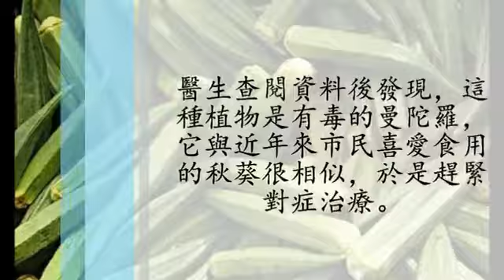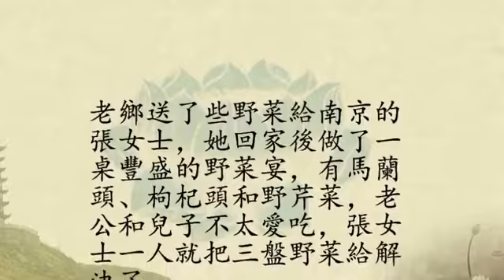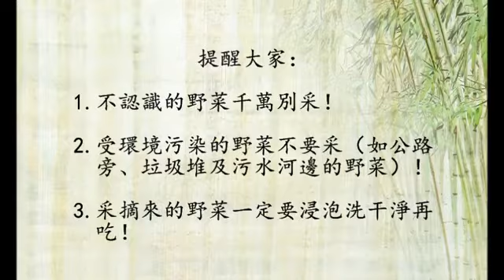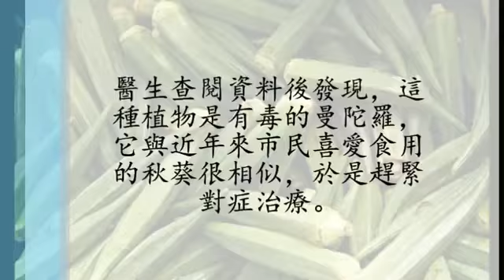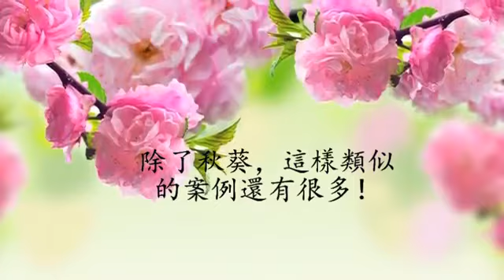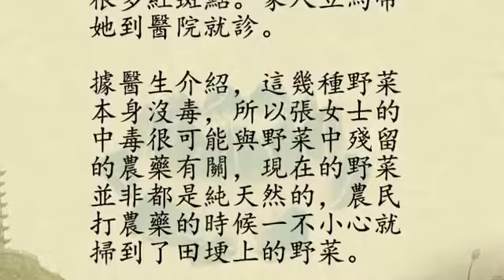吃了一盘“秋葵”，一家四口全部中毒! 这些毒野菜千万别吃！! 健康饮食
吃了一盤「秋葵」，一家四口全部中毒! 這個菜千萬別吃！ 透過影片洗滌心靈，希望大家跟我们一起“寻找健康人生”！ 喜歡我們的作品歡迎分享喔.

自己采到野菜不要随便吃，因为很有可能那个不是你想象中的菜哦！大家要小心。 近年来，秋葵成为大家餐桌上受宠食材。但有一种剧毒植物——曼.

10月5日下午，黃先生60多歲的母親吃完午飯後不久便心跳加快，血壓升高，瞳孔散大。 緊接著又發現父親和妻子也出現類似他母親的症狀。隨後，他.

【健康養生站】 顧名思義是一個分享健康與養生資訊的頻道。 從現代意義來說，“養生”指的是根據人的生命過程規律主動進行物質與精神的身心.

什麼人千萬不能吃秋葵？秋葵能抗癌？也有不好的一面，秋葵.